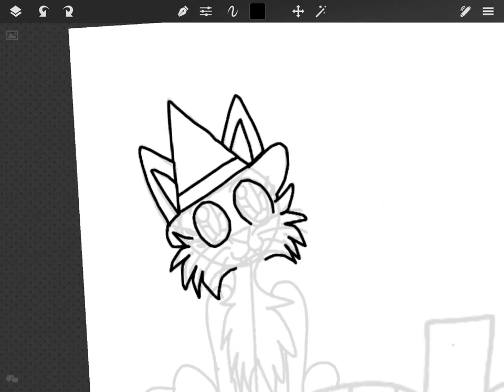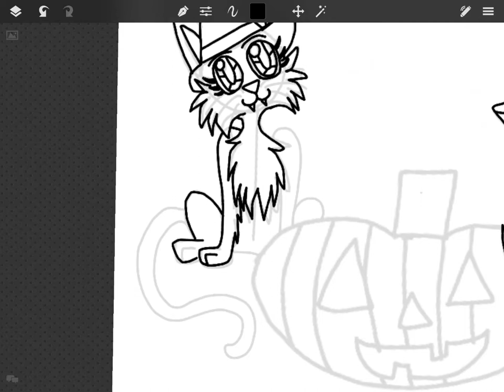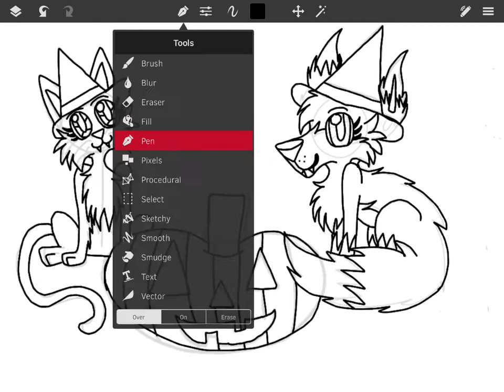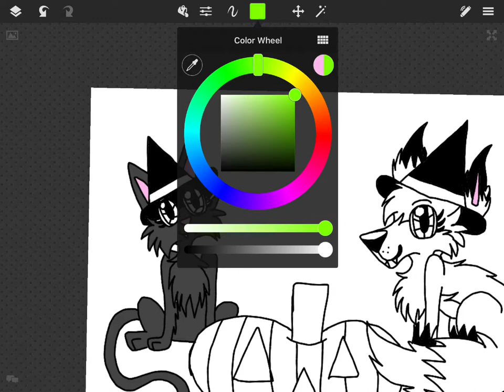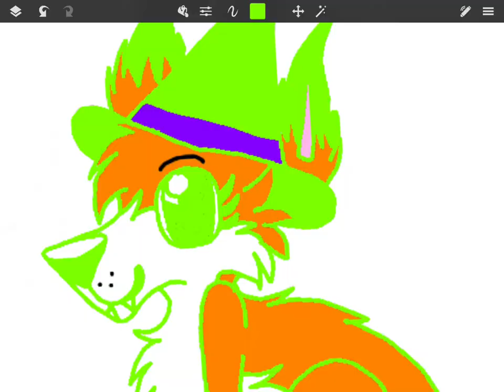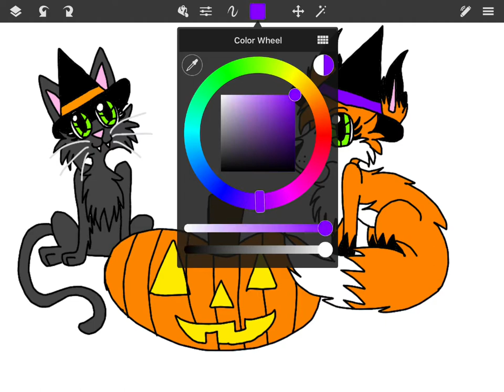🎃👻Halloween Speedpaint👻🎃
🎃👻Happy Halloween!!!👻🎃